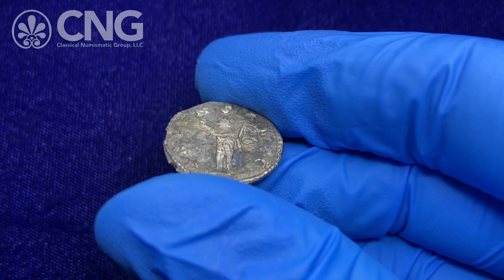Triton, Lot 1140